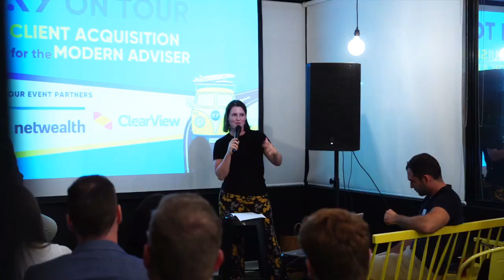Engine Room Podcast #16 - Ben Nash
Ben is an author, Founder and Financial Advisor at Pivot Wealth. He joins Andrew to chat about starting Pivot Wealth, setting up the advice process for success, and what he's got planned for the future.